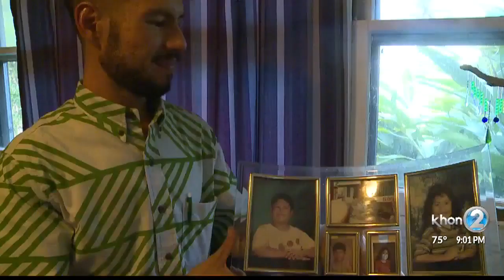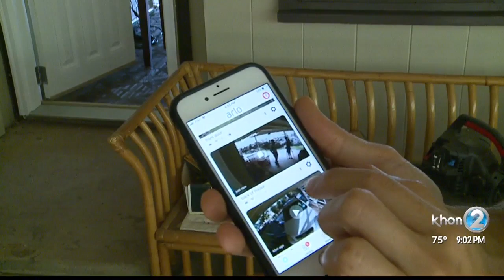Aina Haina family asks for help recovering stolen ashes after burglary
An Aina Haina family is asking for help after being victims of a break-in. Along with precious valuables being stolen, thieves also took the cremated remains of two family members.